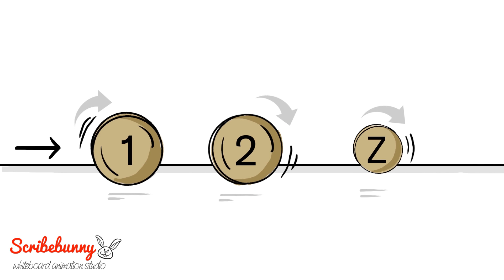Rebalance Health Video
About Scribe Bunny:
Scribe Bunny is an animated video production company based in New York. We are a whiteboard animation production company devoted to bringing convenience to you and your audience. We have been partnering with leading businesses for the past seven years.
During the past seven years, Scribe Bunny has hopped from one to four continents with around 1,000 videos created for clients in more than 10 countries and 8 languages.
We have a fantastic in-house team of scriptwriters, animators, and producers committed to bringing magic to your videos. If you have a product that you are unable to explain, we will assist you in explaining it. We have some suggestions if you need them. Let’s get started already, we can’t wait to work with you.